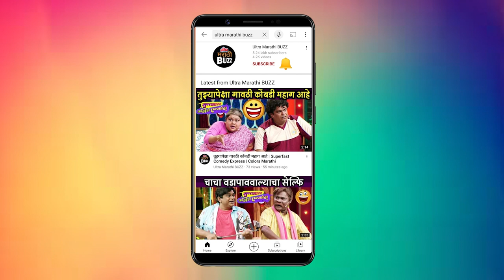It's My Bag With Hemal Ingale । Umbrella Marathi Movie । Ashi Hi Aashiqui Marathi Actress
अभिनेत्री हेमल इंगळे खास बॅग मध्ये कोणत्या गोष्टी सोबत ठेवते ? याबद्दलचा विडिओ पाहा "अल्ट्रा मराठी बज"वर ! Interview By Sagar Maladkar Video Editor Swapnil Chikne Cameraman - Karan Jethwa